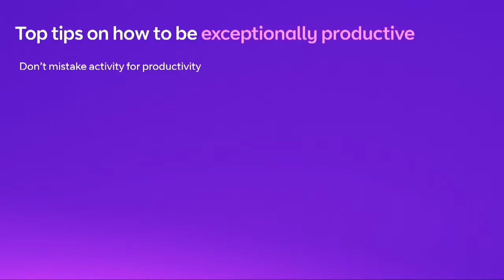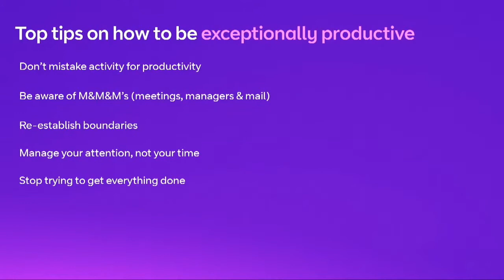How to Be Exceptionally Productive | Expert Discussion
78% of business leaders surveyed expect some negative impact of the current way of working on productivity. We’ve got some expert tips to share with you. The aim? To make you and your team even more productive. We want to help you to see your workload in a whole new way - and manage it effectively.